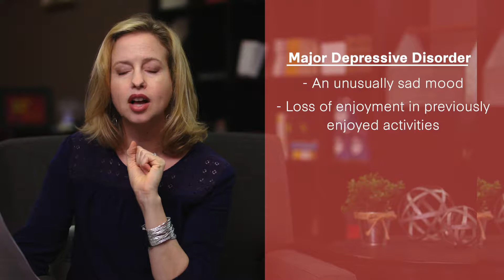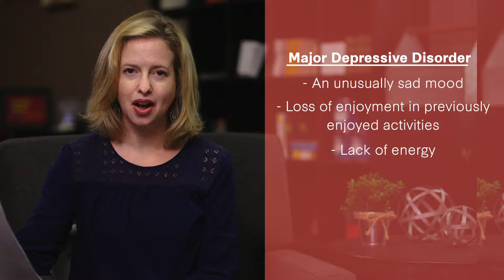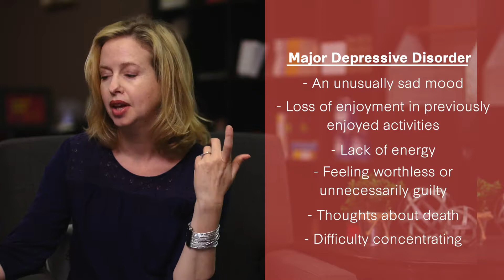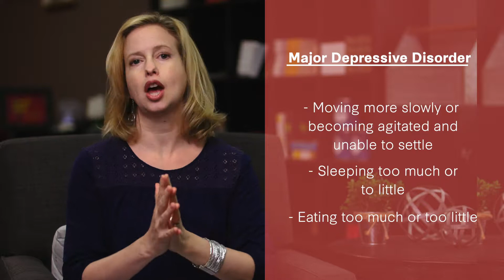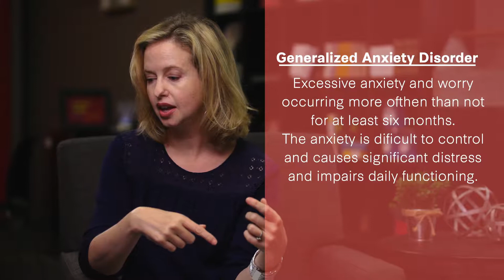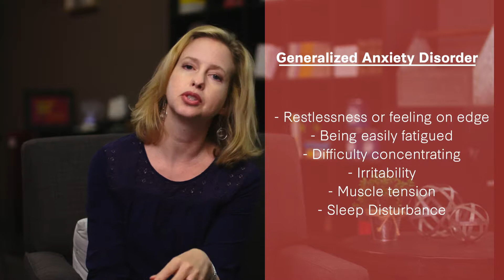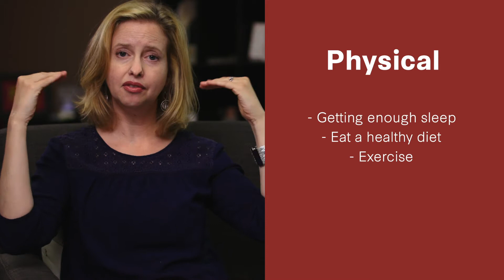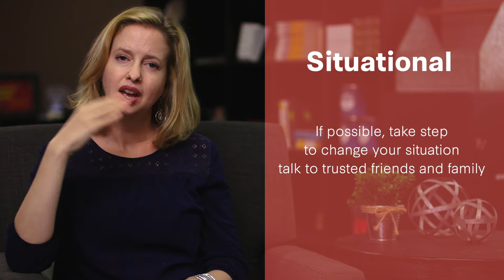Anxiety and Depression